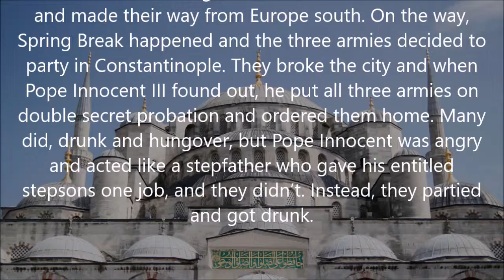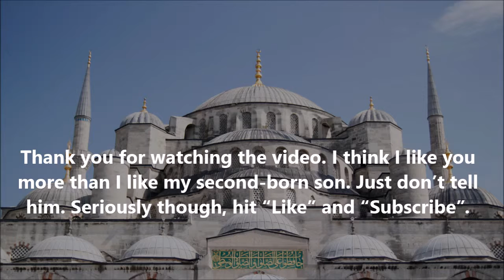Twisted-History: April 13, 1204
This Date in Twisted-History: April 13, 1204